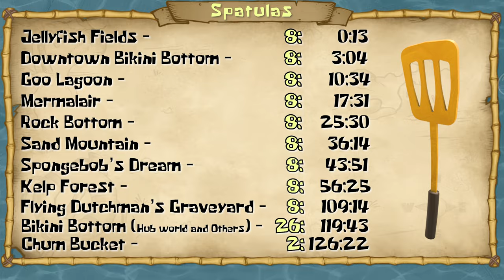All 100 Golden Spatulas | SpongeBob Battle for Bikini Bottom - Rehydrated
There are 100 Spatulas throughout the entirety of the game. There are generally 8 Spatulas per level including the game's hub world of Bikini Bottom. Some require returning to the level after you acquire specific bubble upgrades, namely the Bubble-bowl ability, and the cruise bubble. I ordered these levels in a way I believe is most natural for 100% game completion. Use the chapter timestamps to choose whichever level you need help with. I would include a timestamp for all 100 spatulas, but there appears to be a limit on how many chapters creators can utilize.

It truly helps, and positive/constructive feedback is always welcome and appreciated!

0:00 - Time Stamps
0:13 - Jellyfish Fields
~Golden Spatula #1: Top of the Hill
~Golden Spatula #2: Cowa-Bungee!
3:04 - Downtown Bikini Bottom
~Golden Spatula #16: Come Back with the Cruise Bubble
10:34 - Goo Lagoon
~Golden Spatula #24: Slip and Slide Under the Pier
17:31 - Mermalair
25:30 - Rock Bottom
~Golden Spatula #33: Return the Museum's Art
~Golden Spatula #34: Get to the Museum
~Golden Spatula #35: Swing Along Spatula
~Golden Spatula #36: Stop the Plundering Robots
~Golden Spatula #37: Across the Trench of Darkness
~Golden Spatula #38: How in Tarnation do you get There?
~Golden Spatula #39: Lasers are Fun and Good For You
~Golden Spatula #40: Slip Siding Away
36:14 - Sand Mountain
~Golden Spatula #41: Frosty Bungee
~Golden Spatula #42: Top of the Lodge
~Golden Spatula #43: Defeat Robots on Guppy Mound
~Golden Spatula #44: Beat Mrs. Puffs Time
~Golden Spatula #45: Defeat Robots on Flounder Hill
~Golden Spatula #46: Beat Bubble Buddy's Time
~Golden Spatula #47: Defeat Robots on Sand Mountain
~Golden Spatula #48: Beat Larry's Time
43:51 - Spongebob's Dream
~Golden Spatula #49: Across the Dreamscape
~Golden Spatula #50: Follow the Bouncing Ball
~Golden Spatula #51: Slindin' Texas Style
~Golden Spatula #52: Swingers Ahoy
~Golden Spatula #53: Music is in the Ear of the Beholder
~Golden Spatula #54: Krabby Patty Platforms
~Golden Spatula #55: Super Bounce
~Golden Spatula #56: Here ya Go
56:25 - Kelp Forest
1:09:14 - Flying Dutchman's Graveyard
~Golden Spatula #65: Top of the Entrance Area
~Golden Spatula #66: A Path Through the Goo
~Golden Spatula #67: Goo Tanker Ahoy!
~Golden Spatula #68: Top of the Stack of Ships
~Golden Spatula #69: Shipwreck Bungee
~Golden Spatula #70: Destroy the Robot Ship
~Golden Spatula #71: Get Aloft There, Matey!
~Golden Spatula #72: Defeat the Flying Dutchman
1:19:43 - Bikini Bottom Hub World (Section 1)
~Golden Spatula #73: Spongebob's Closet
~Golden Spatula #74: On top of the Pineapple
~Golden Spatula #75: Annoy Squidward
1:20:50 - Poseidom: Rumble at the Poseidom #76
1:21:49 - Bikini Bottom Hub World (Section 2)
~Golden Spatula #77: Ambush at the Tree Dome
~Golden Spatula #78: On Top of Shady Shoals
1:22:45 - Industrial Park: Robo-Patrick Ahoy #79
1:23:52 - Bikini Bottom Hub World (Section 3)
~Golden Spatula #80: Infestation at the Krusty Krab
~Golden Spatula #81: On Top of the Chum Bucket
~Golden Spatula #82: A Wall Jump in the Bucket
1:25:34 - Pay Mr. Krabs Shiny Objects (83 - 90)
1:25:52 - Return ## Patrick's Socks (91 - 98)
1:26:22 - Chum Bucket
~Golden Spatula #99: KAH-RAH-TAE!
~Golden Spatula #100: The Small Shall Rule... or not